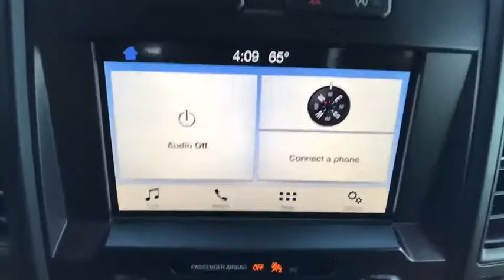2019 Ford F-150 Bellows Falls, Keene, Brattleboro, Claremont, Greenfield, VT SF2130AA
Ingot Silver Metallic Used 2019 Ford F-150 available in Bellows Falls, Vermont at Faiths Toyota Ford. Servicing the Keene, Brattleboro, Claremont, Greenfield, VT area.

Odometer is 2951 miles below market average! 4WD, ABS brakes, Compass, Electronic Stability Control, Low tire pressure warning, Traction control. 2019 Ford F-150 4WDbrIngot Silver Metallicbrbrbr*ALL DISCOUNTED PRICING REFLECTS FINANCING WITH TFS AT STANDARD RATES. * Stop by Faiths Ford Toyota Located at 6896 US-5, Westminster, VT. We have the best selection of QUALITY Pre-Owned vehicles in all of southern Vermont, and northern Massachusetts. Need Financing? We have financing available for all credit types. Our goal is 100% Credit approval  Ask about our exclusive Faiths Vehicle Upgrade Program! Don't forget to ask about our free home delivery service! All Sale prices are before $599 Documentation, applicable taxes, title and registration fees.
GVWR: 6,500 lbs Payload Package,6 Speakers,AM/FM radio,Radio: AM/FM Stereo w/6 Speakers,Air Conditioning,Power steering,Speed-sensing steering,Traction control,4-Wheel Disc Brakes,ABS brakes,Dual front impact airbags,Dual front side impact airbags,Front anti-roll bar,Front wheel independent suspension,Low tire pressure warning,Occupant sensing airbag,Overhead airbag,Brake assist,Electronic Stability Control,Exterior parking camera rear: With Dynamic Hitch Assist,Auto High-beam Headlights,Delay-off headlights,Fully automatic headlights,Rear step bumper,Compass,Driver door bin,Outside temperature display,Passenger vanity mirror,Tachometer,Telescoping steering wheel,Tilt steering wheel,Voltmeter,Cloth 40/20/40 Front Seat,Front Center Armrest,Split folding rear seat,Passenger door bin,Wheels: 17 Silver Steel,Variably intermittent wipers,3.73 Axle Ratio